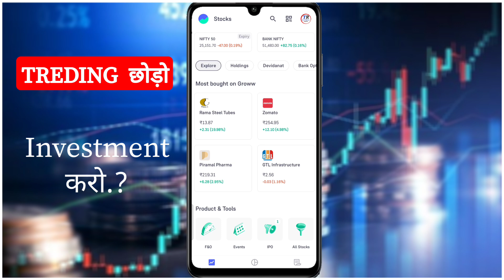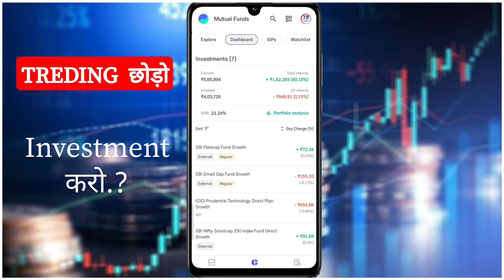how to use groww app for mutual fund | mutual fund investment in share | mutual funds investment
🖌️📢 Mutual Fund क्या होता है ?

🖌️📢 Mutual Fund कितने प्रकार के होते हैं ?

🖌️📢 Mutual Fund में Sip कैसे करें ?

🖌️📢Groww App में Lumsum Investment कैसे करें ?

🖌️📢 Mutual Fund में Risk को कम कैसे करें?

🖌️📢S.I.P के लिए Best Mutual Fund

1.how to use groww app for mutual fund

2.mutual fund investment in share market

3.high return mutual fund portfolio

4.how to invest money in sip mutual fund

5.mutual funds investment

6.platform to invest in mutual funds

7.latest mutual fund investment

8.mutual fund portfolio today

9.how to invest in mutual funds app

10.best mutual fund to invest now

11.how to invest sip mutual fund online

12.investment in mutual funds in india

This video is only created to provideinformation about earning Website or App. Thischannel is not responsible for any profit or loss in anybusiness. You must research yourself before startingany business.